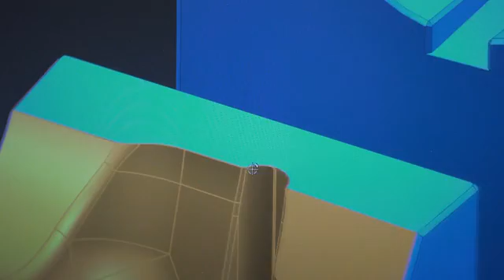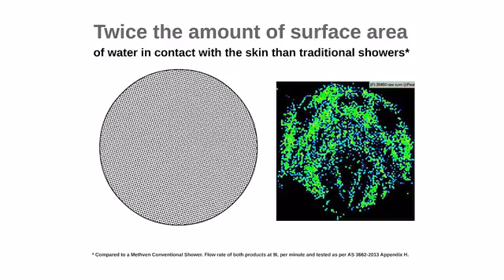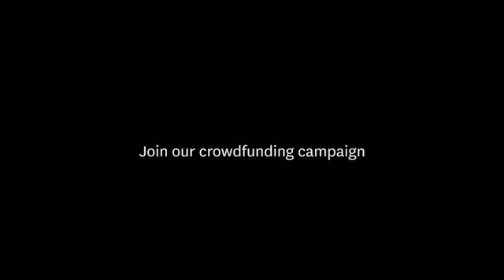Methven Rua - Power Shower und Wasser sparen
RUA - Duschen 2.0

Na hast du heute morgen deine Dusche genossen? Nur so kann man auch frisch und munter in den Tag starten. Bereit dieses Erlebnis noch angenehmer und umweltbewusster zu geniessen?

Methven aus Neuseeland gibt es bereits seit 1886. Mit einer Kampagne auf Kickstarter möchte das Unternehmen nun einen innovativen Duschkopf auf den Markt bringen, welcher dein Duscherlebnis maximiert und gleichzeitig den Wasserverbrauch erheblich reduziert.

Bei einer durchschnittlichen Duschzeit von 8 Minuten verbrauchst du bis zu 18 Liter pro Minute, also 144 Liter Wasser pro Dusche. (Quelle: svgw.ch)

RUA hingegen soll bei einem besseren Duscherlebnis nur 6,81 Liter (1,8 Gallonen) pro Minute, also nur 54,5 Liter Wasser pro Dusche verbrauchen.

Durch die neue Technologie erreicht der RUA Duschkopf eine bessere Wasserabdeckung auf deinem Körper, hierdurch werden die Nerven auf der Haut besser stimuliert und das Wasser fühlt sich zudem wärmer an.

Da es sich bei der Kampagne um einen renommierten Hersteller handelt und die Auslieferung bereits im Dezember 2017 erfolgen soll, kann man davon ausgehen, dass hier nicht viel schiefgehen kann. Zudem wäre der Duschkopf rechtzeitig zu Weihnachten unterm Baum.

Für alle, die mit Kickstarter nichts am Hut haben – einfach Benachrichtigung aktivieren – wir informieren Dich, wenn RUA regulär bestellt werden kann.